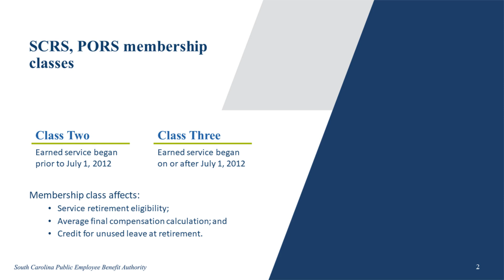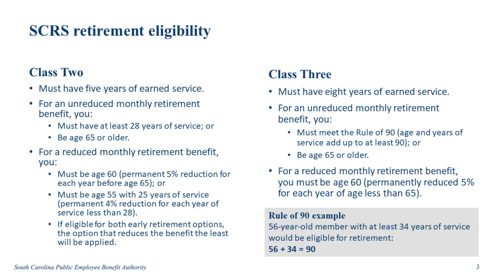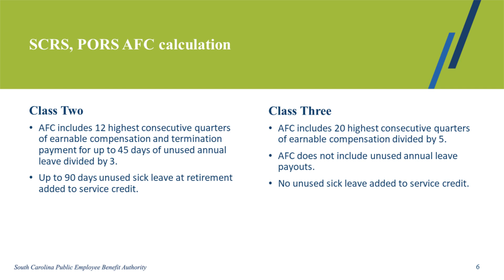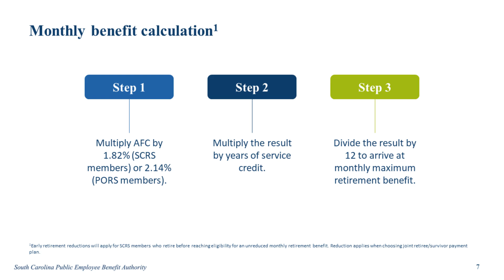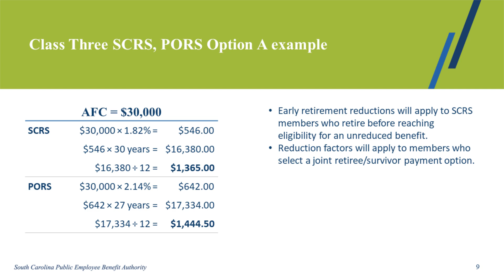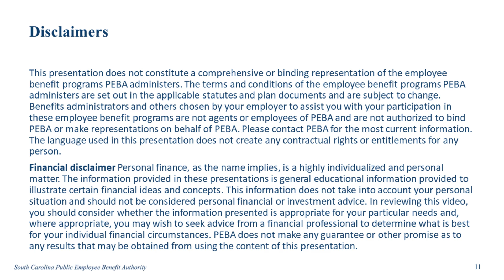FY2025 Get Set for Retirement: Preretirement | Service retirement and benefit calculation